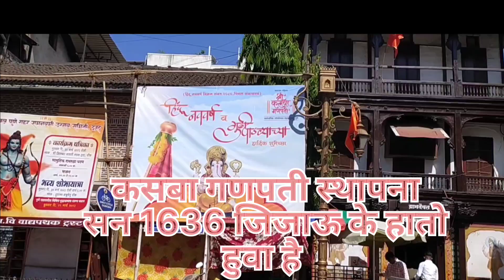पुणे का सबसे बडा मार्केट फिश मात्र 40/-₹ kg से...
पुणे का सबसे बडा मार्केट यहाँ आपको हर फिश अधे से कम रेट मे मिलेगी.. ये पुणे मे गणेश पेठ अल्पना थेटर के पीछे है.. ये मॉर्निंग को 6 से दुपहर 1 बजे तक और 2 से 5 बजे तक खुला होता है.. सोमवार के दीन छुट्टी बंद होता है.